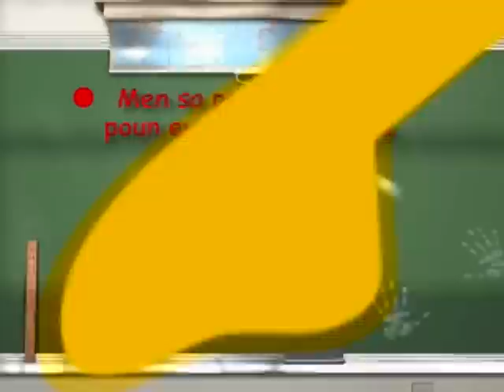Campagne de sensibilisation contre le choléra en Haïti (2)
Campagne de sensibilisation contre le choléra en Haïti